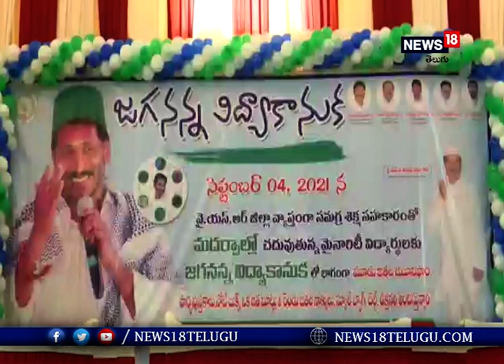మైనారిటీ విద్యార్ధులకు జగనన్న విద్యా కానుక కిట్లను పంపిణీ చేసిన ఏపీ డిప్యూటి సీఎం అంజాద్ బాష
కడప నగరంలోని మదరసాలలో చదువుతున్న మైనారిటీ విద్యార్ధులకు "జగనన్న విద్యా కానుక" కిట్లను సమగ్ర శిక్ష అభియాన్ సహకారంతో ఏపీ డిప్యూటి సీఎం యస్ బి అంజాద్ బాష గారి ఆధ్వర్యంలో పంపిణీ చేయడం జరిగింది.